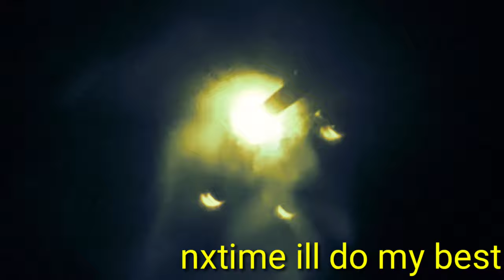What is long beads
Yoh mga kabakal salamat po ulit sa DIOS sa inyong walang sawang suporta,,

Sana po pag tyagaan nyo nnmn ang ating video